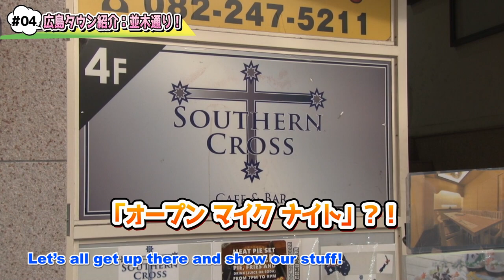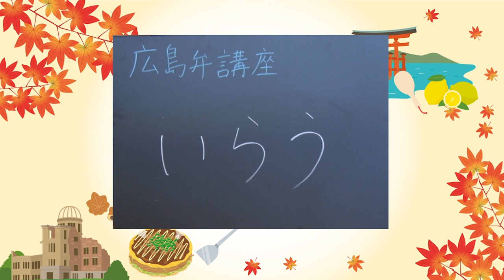広島タウン紹介：並木通り パート 4 Hiroshima Neighborhood Tour: Namiki Dori: Part 4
並木通りのタウン紹介です!

良和ハウスの広報チームのアンドリューとデビッドと広島に在籍しているハリエトさんはローカル炭酸系シンガーソングライターの楓子ちゃんと合流して、楽しい時間を並木通りで過ごします！

Welcome to the Namiki Dori area! The series follows local expats, Andrew, David and Harriett as they meet up with local singer and songwriter Fuko-chan to hang out on Namiki Street.

We visit local shops in the area and make it a bit more interesting with some friendly competition. This time we put our Hiroshima Knowlege to the test with a quiz battle and check out a local open mic event at a friendly neighborhood bar.

Special thanks to Harriett and Fuko-chan for hanging out!

サザンクロス
広島市中区本通1-29

Southern Cross
1-29 Hondori, Naka-ku, Hiroshima